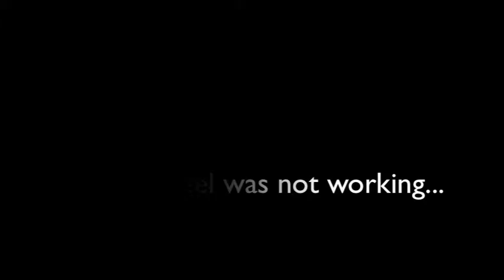Fish Wars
Commercial about a new rod